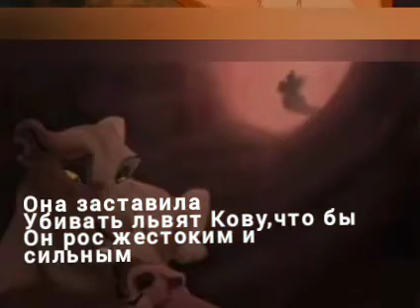История Зиры 2 часть(укороченная версия)